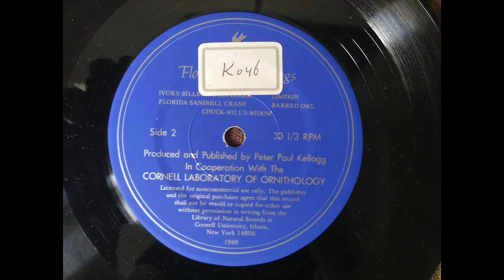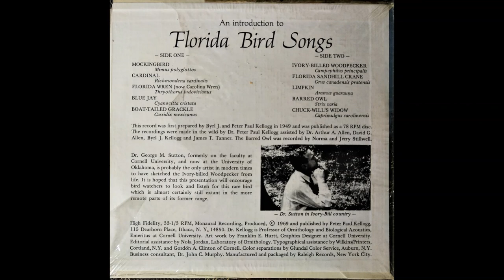Florida bird song - including ivory-billed woodpecker (1969)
33 1/3 rpm 7" Record documenting "five common and five less common species" of Florida birds, presented by Arthur A. Allen. Fifty years later, are there any Ivory-billed Woodpeckers left - then "America's rarest"?

Side 1: Mockingbird (Mimus polyglottos) - Cardinal (Richmondenia cardinalis) - Florida Wren (now Carolina Wren; Thryothorus ludovicanius) - Blue-jay (Cyanocitta cristata) - Boat-tailed Grackle (Cassidix mexicanus)
Side 2 (4:49): Ivory-billed Woodpecker (Campephilus principalis) - Florida Sandhill Crane (Grus canadensis pratensis) - Limpkin (Aramus guarauna) - Barred Owl (Strix varia) - Chuck-will's Widow (Caprimulgus carolinensis)

Text on back cover: see below. As yet, there is no discogs description of this record available. My copy was once owned by the 'Biologisch Laboratorium der Vrije Universiteit Amsterdam' [Biological Laboratory of VU University Amsterdam] - their $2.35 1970 invoice is still included. The laboratory apparently got rid of their whole 'K'-labeled part of the collection, since I also found their copies of most of this 29-part series of French 45s with European bird sounds If you need some recordings of these, send me a note.

Back cover text:
“This record was first prepared by Byrl J. and Peter Paul Kellogg in 1949 and was published as a 78 RPM disc. The recordings were made in the wild by Dr. Peter Paul Kellogg assisted by Dr. Arthur A. Allen, David G. Allen, Byrl J. Kellogg and James T. Tanner. The Barred Owl was recorded by Norma and Jerry Stillwell.
Dr. George M. Sutton, formerly on the faculty at Cornell University, and now at the University of Oklahoma, is probably the only artist in modern times to have sketched the Ivory-billed Woodpecker from life. It is hoped that this presentation will encourage bird watchers to look and listen for this rare bird which is almost certainly still extant in the more remote parts of its former range.
Dr. Kellogg is Professor of Ornithology and Biological Acoustics, Emeritus at Cornell University. Art work by Franklin E. Hurtt, Graphics Designer at Cornell University. Editorial assistance by Nola Jordan, Laboratory of Ornithology. Typographical assistance by Wilkins/Printers, Cortland, N.Y. and Gordon A. Clinton of Cornell. Color separations by Glundal Golor Service, Auburn, N.Y, Business consultant, Dr. John C. Murphy. Manufactured and packaged by Raleigh Records, New York City.”